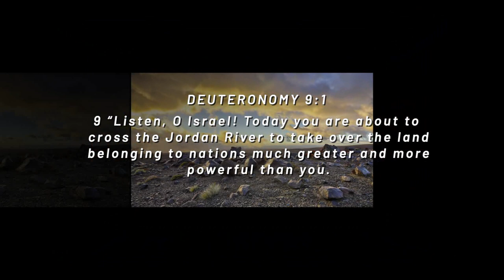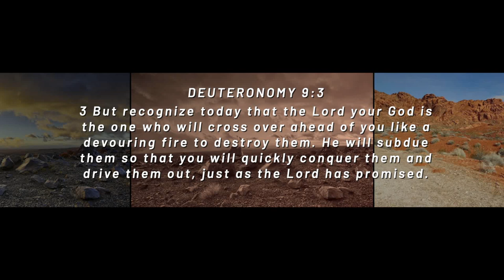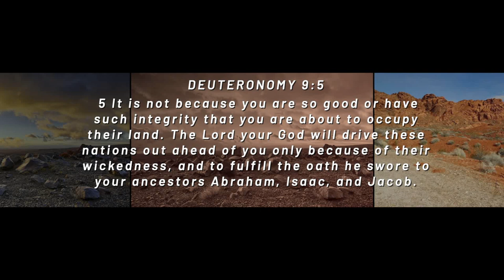Follow the Fire in the Desert | Pastor David S. Jacques